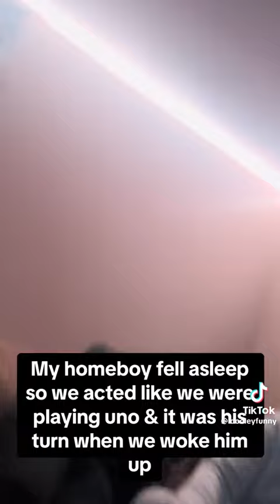Tiktokers do an Uno prank on friend😂